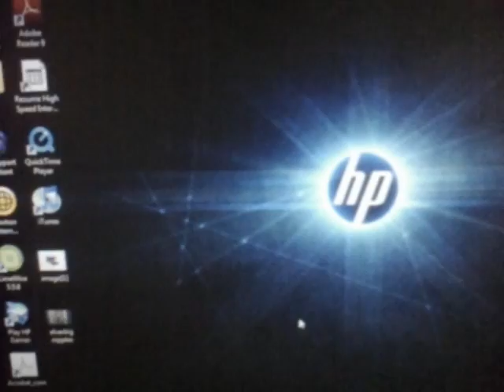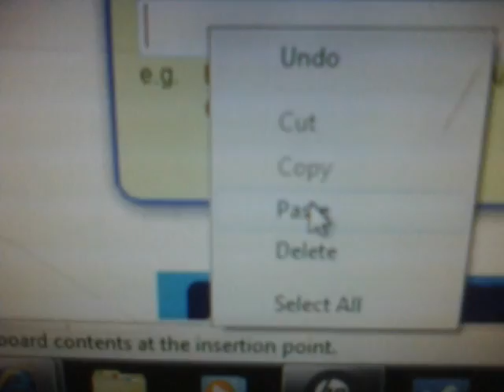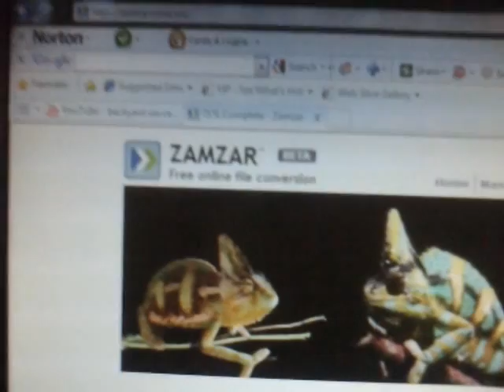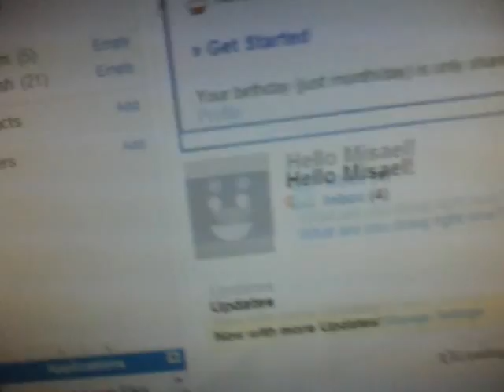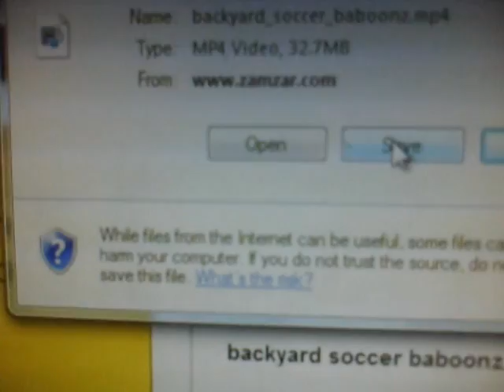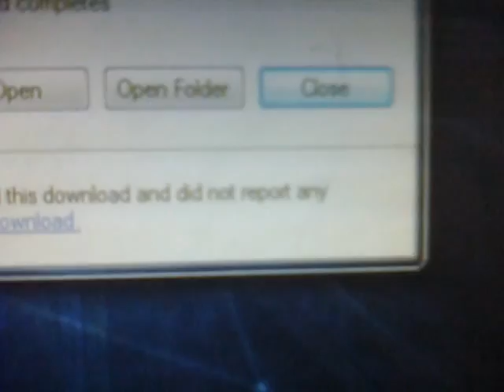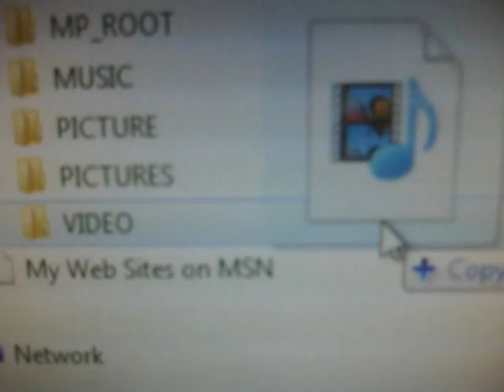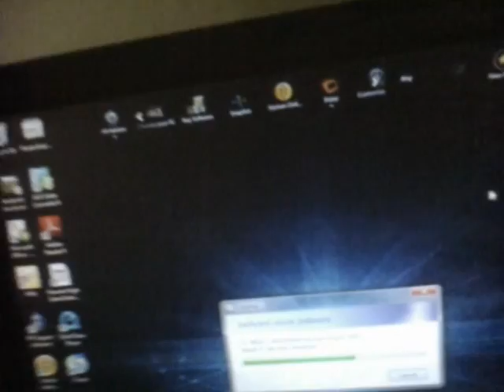how to put videos from youtube into your mp3 or ipod